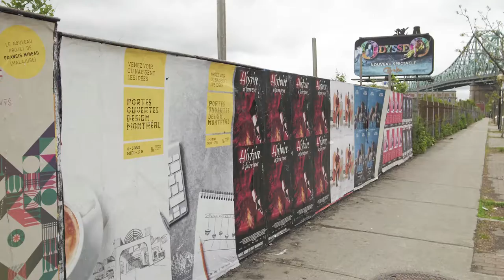Montreal - Design in the city (short version)